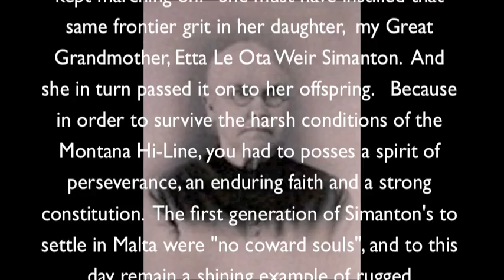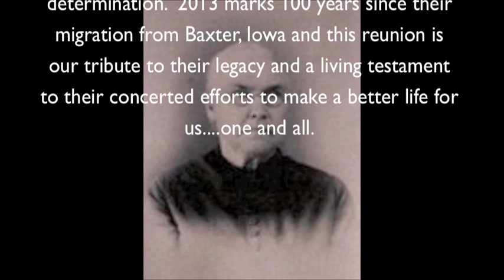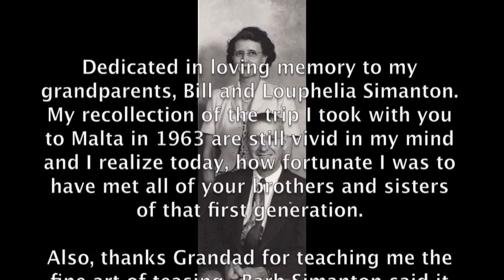Simanton Homesteader's 2013